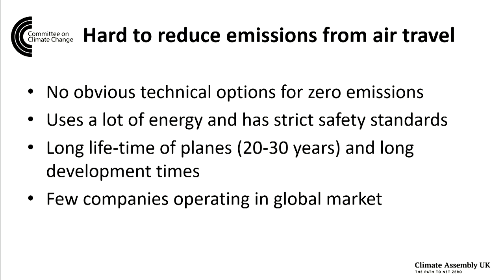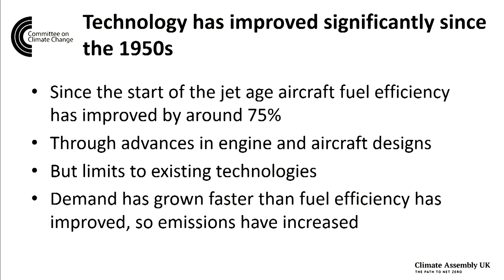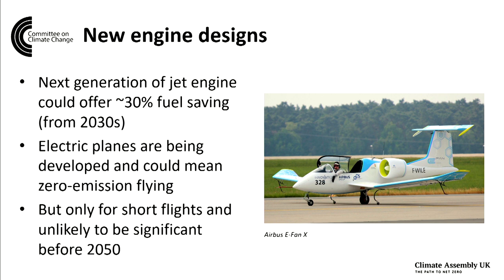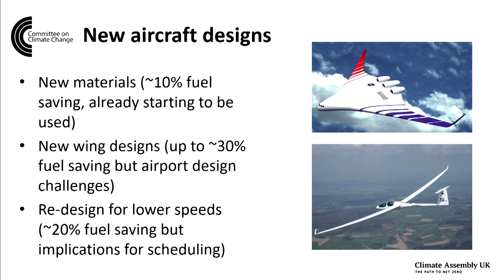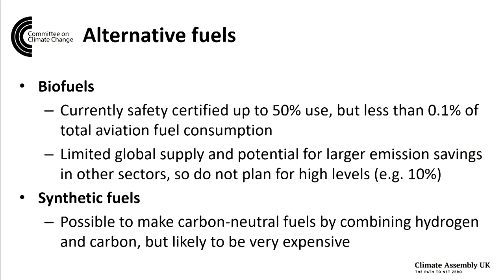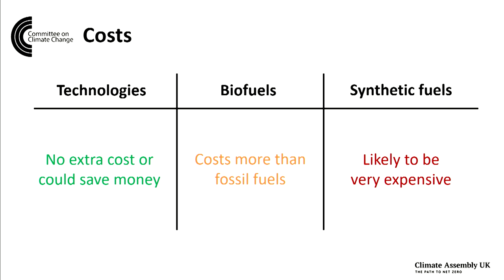Technical options for reducing emission from air travel - Owen Bellamy, Committee on Climate Change